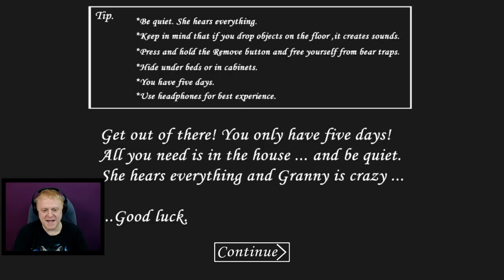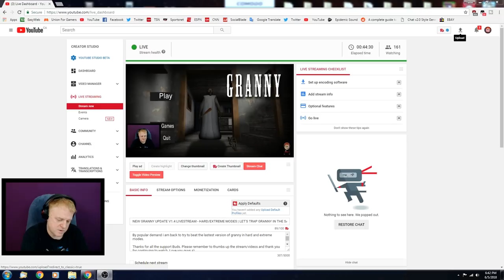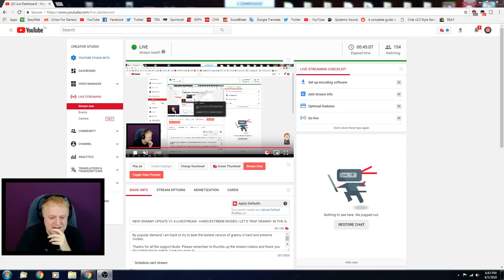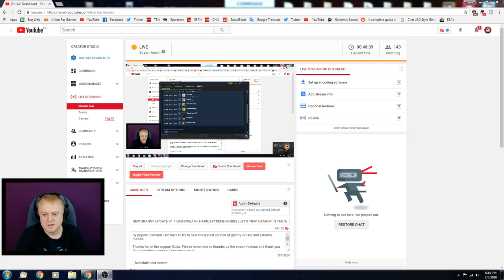NEW GRANNY UPDATE V1.4 LIVESTREAM - HARD/EXTREME MODES | LET'S TRAP GRANNY IN THE SAUNA!!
By popular demand i am back to try to beat the lastest version of granny in hard and extreme modes.

Thanks for all the support Buds. Please remember to thumbs up the stream/videos and thank you for continuing to watch. Love you guys =)